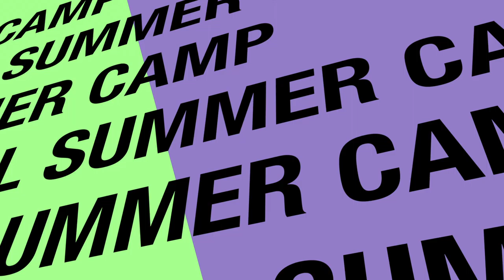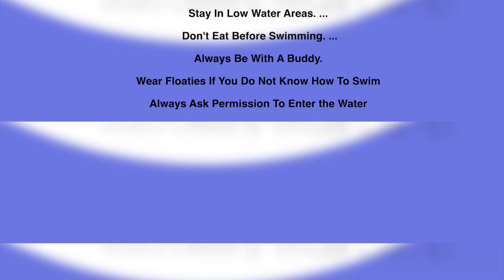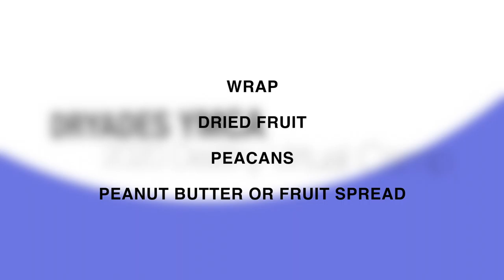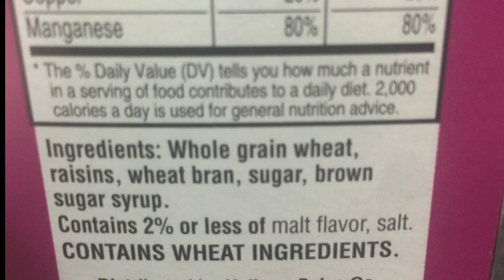Destiny Camp Generic